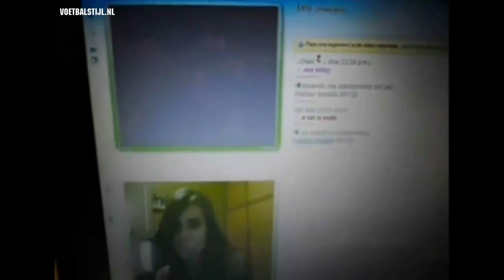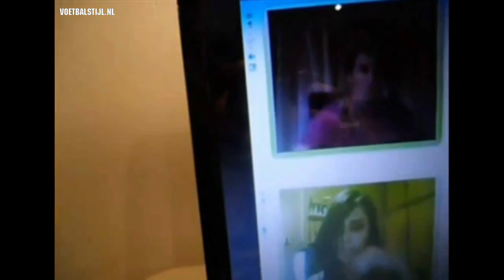Messi msnde kıza kamera açarsa!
Futbol dünyasının starı Lionel Messi Sabrina Ravelli adında bir manken ile karşılıklı kamera açarak msn'de konuşuyor! İkilinin msn konuşmasını Sabrina'nın bir arkadaşı çekiyor. Messi bu video üzerine yorum yapmazken, Sabrina "Messi'nin saygısızlığı erkek arkadaşımla aramda problem yarattı, oysa ben Messi'yle hiç buluşmadım" diyor. Sabrina Ravelli'nin şu anki sevgilisi ise Meksika'nın CF Monterrey takımında forma giyen Arjantinli oyuncu Neri Cardozo.